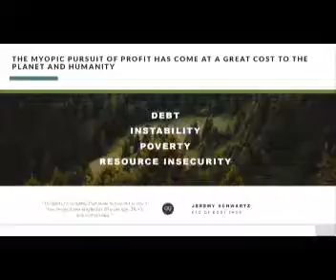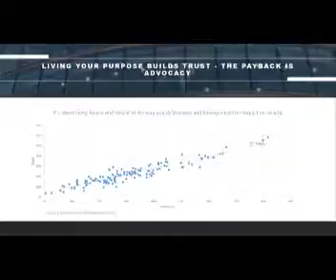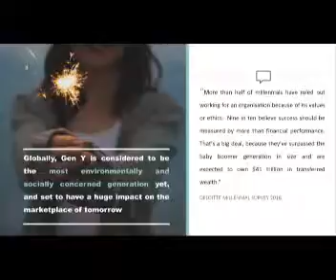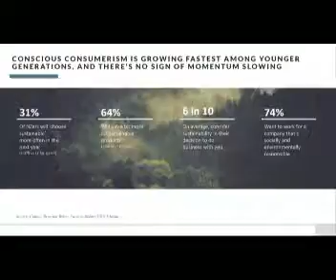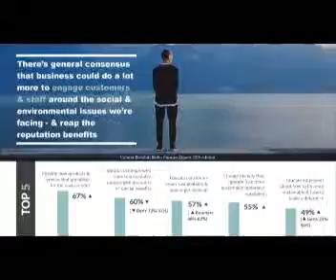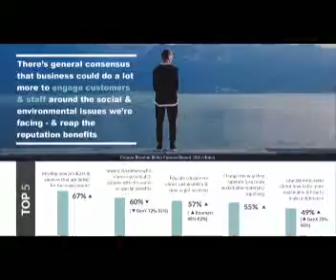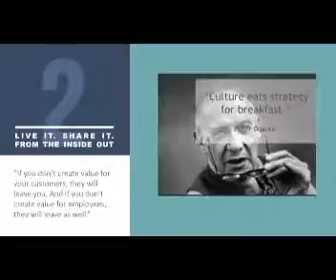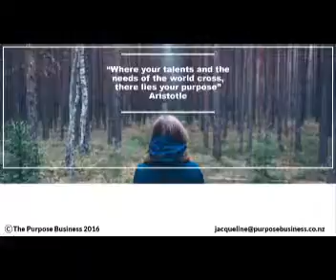Jacqueline Farman SBN conference 2016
Presentation from Jacqueline Farman at the Sustainable Business Network's 2016 conference 'Communicating in an Age of Authenticity'.